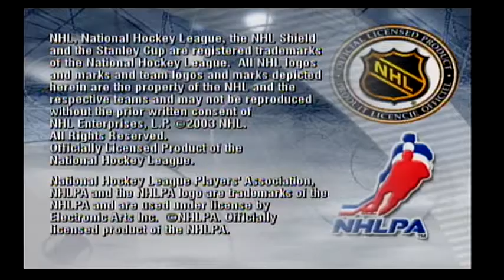NHL 2004 Stanley Cup finals - Atlanta Thrashers vs Colorado Avalanche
NHL 2004, developed by the EA Black Box studios, is an ice hockey video game. It is the successor to NHL 2003. The game adds three European Elite Leagues: Germany's Deutsche Eishockey Liga (DEL), Sweden's Elitserien (SEL), and Finland's SM-liiga.

The game included many improvements to its gameplay (more realistic puck and rebound control and better checking) and game modes (a completely reworked franchise mode renamed "Dynasty"). In addition to the gameplay improvements, one particular non-gameplay improvement was added. When a team wins the Stanley Cup Finals, a large-scale celebration ensues. It included players skating around the ice holding the Cup over their heads. This then led to the common snapshot of the team and the coaches that holds true in the NHL. A "secret" song ("Shatterday" by Vendetta Red) plays while the animation shows the stats of the players in the picture, ending with the captain. Because of these additions, it was praised as one of the best games in the series to date.

Series: NHL

Mode: Online game

Developers: EA Vancouver, EA Black Box

Platforms: Microsoft Windows, PlayStation 2, GameCube, Xbox